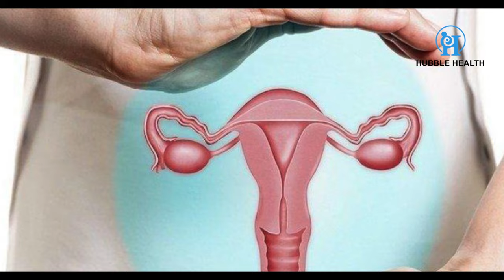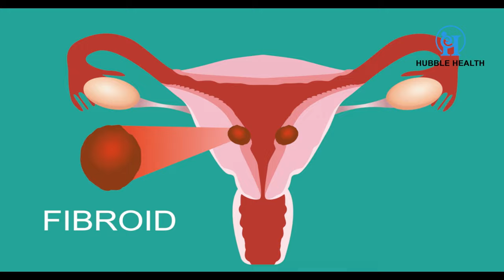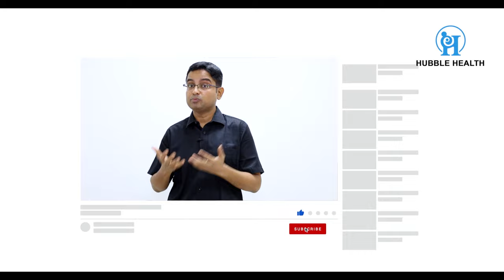Bulky Uterus गर्भाशय में सूजन क्या करें- दवाई, आपरेशन या no treatment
Dr. Aditya Misra
MBBS(Gold Medalist), MD(Gold Medalist)
Visiting Fellow & Clinical Oberverships:
Nanavati & Hinduja Hospitals, Mumbai,
Kings College of London, UK,
Stanford School of Medicine, USA

Dr. Aditya Misra is head consultant at Hubble Diagnostics & fetal Medicine Centre. He is MD in Radio- diagnosis. His dissertation topic was ‘Color Doppler evaluation of fetus in high risk pregnancies.

Dr. Mishra received plethora of honors and accolades. He received 11 gold medals in graduation and was awarded trophy for Best All Round Student in 2009. He had distinction & honors in many subjects. He also
bagged gold medal in his Post Graduate (MD) university exams.

After completing MD, Dr. Misra went to Mumbai and did observership and visiting on-site fellowship in various hospitals as Nanavati Hospital, Hinduja Hospital, Tata Memorial Hospital & KEM Hospital. He got his initial training in fetal medicine under Dr. Chander Lulla, Mumbai.

His passion for attaining world class expertise motivated him for visiting clinical observership at Kings college, London. There he got training under Prof. Kypros Nicholaides. He learned precisions of fetal echo from Prof. Lyndsey Allen. Professor Kypros Nicholaides is pioneer and world authority in fetal medicine.

Dr. Misra did visiting clinical observership in various subspecialties of radiodiagnosis at Standard school of medicine, U.S.A. He has 18 publications in various indexed national & international journals. He is life member of SFM & IRIA
Dr. Misra is Professor in Radiodiagnosis currently working in Kanpur, U.P.